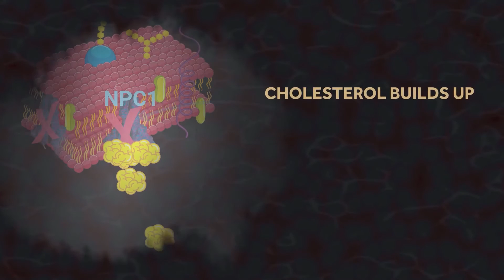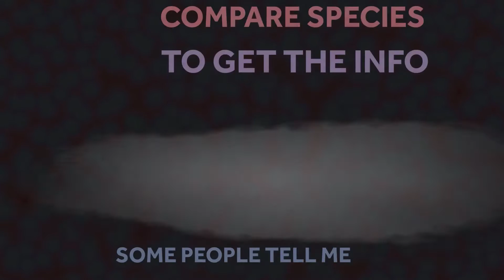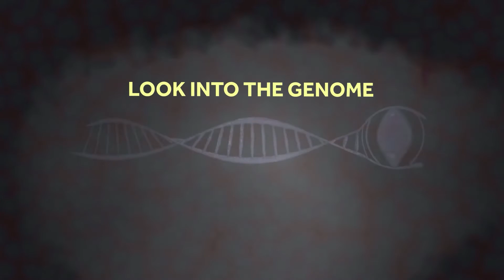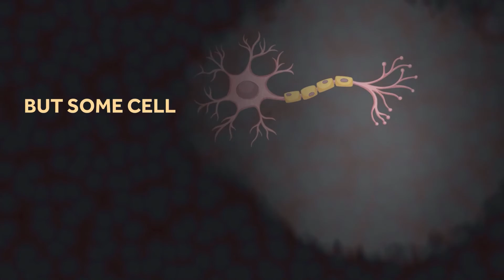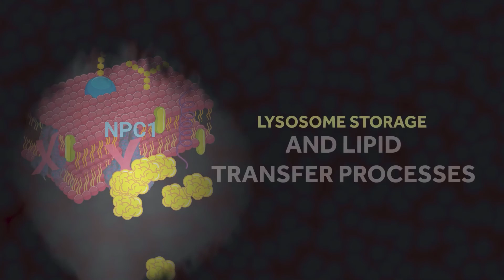Patients Waiting – Baba Brinkman Lyric Video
There are thousands of inherited diseases caused by mutations in key metabolic genes, of which just one is Niemann-Pick C, part of a family of lysosomal storage disorders involving lipid transfer in cells.

The CRISPR revolution is at hand, and there are many many patients waiting for it to succeed. Let's go!

Lyrics by Baba Brinkman
Video by Rob Penczak
Scientific Consultation by Ethan Perlstein